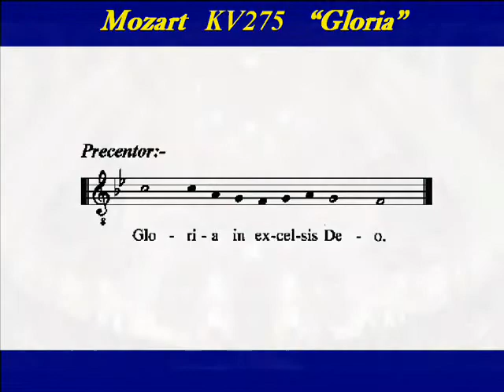Mozart Gloria Missa Brevis K275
Choir Practice:   "Gloria" from Mozart's "Missa Brevis in B flat", K. 275.  Written in 1777 for Salzburg, when Mozart was 21 , "Missa Brevis" is upbeat and celebratory and  reflects  the youthful composer adolescent exuberance.  Mozart's only known Mass in the key of B-flat major,  K. 275 .brings  a sense of joy and good spirits.